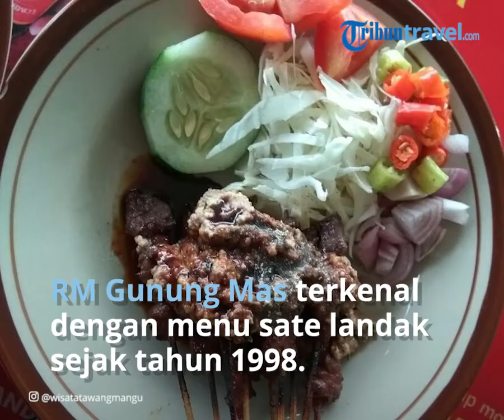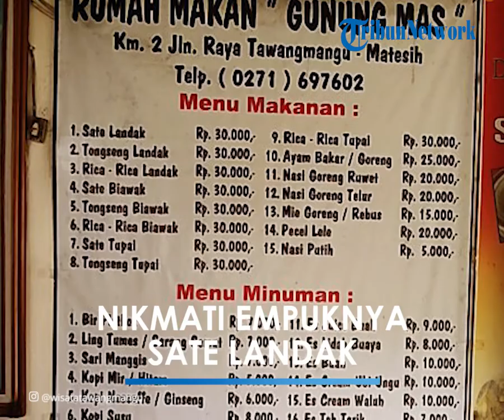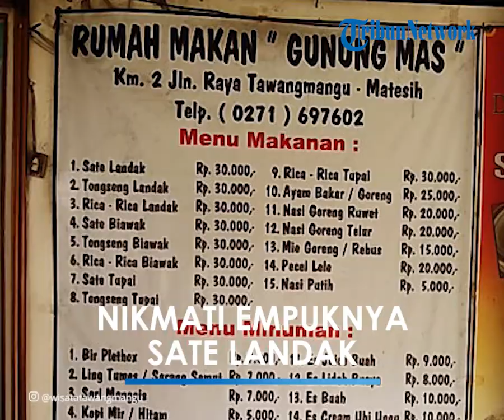Nikmati Empuknya Sate Landak RM Gunung Mas, Kuliner Populer dan Legendaris di Tawangmangu sejak 1998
TRIBUN-VIDEO.COM - Liburan ke Tawangmangu, Jawa Tengah tak lengkap rasanya tanpa icip aneka kulinernya yang lezat.

Selain terkenal dengan pisang molennya yang manis legit, Tawangmangu punya kuliner lezat yang tak boleh dilewatkan.

Tak hanya lezat, kuliner di Tawangmangu ini juga terkenal dan legendaris sejak 24 lalu.

Namanya Rumah Makan (RM) Gunung Mas.

Lokasinya di Km 2 Jalan Raya Tawangmangu-Matesih Desa Nglebak Kecamatan Tawangmangu, Karanganyar, Jawa Tengah.

Rumah Makan (RM) Gunung Mas terkenal dengan menu sate landak sejak tahun 1998.

Dikutip dari laman TribunJateng, Kamis (24/2/2022), pemilik Rumah Makan (RM) Gunung Mas, Sukatno (78) pernah mendapatkan piagam penghargaan MURI.

Piagam tersebut sebagai pemrakarsa dan pemilik rumah makan khusus daging landak pertama di Indonesia pada 2006 silam.

Tak hanya landak, rumah makan ini juga menyediakan sate biawak dan tupai.

Nah, bagi kamu yang suka dengan makanan anti mainstream bisa mencoba sate di rumah makan ini.

Soal harga, sate di Rumah Makan (RM) Gunung Mas ini tidak bikin kantong jebol.

Cukup merogoh kocek sekira Rp 30 ribuan, kamu bisa merasakan sensasi menyantap sate landak yang gurih empuk.

Selain sate, warung makan ini juga menyediakan aneka masakan mulai dari tongseng, hingga rica-rica.

Harganya berkisar Rp 30 ribu hingga Rp 40 ribu per porsi.

Sukatno mendapatkan bahan baku masakan dari setoran berbagai daerah.

Demi mencukupi kebutuhan landak, selain menggantungkan pada setoran dia juga mengembangbiakkan landak di dekat rumahnya.

Sementara itu, dia juga menceritakan sejarah RM Gunung Mas.

Ternyata pada 1998, Sukatno mulai menanam salak di kebun belakang rumah.

Namun, setiap malam landak selalu datang ke kebun dan memakan salak.

"Berbulan-bulan saya jengkel, kemudian memesan semacam perangkat tikus tapi agak besar.

Sore dipasang (perangkap), pagi harinya ada landak masuk.

Saya bingung menyembelihnya bagaimana.

Setelah disembelih, saya berikan kepada istri untuk dimasak.

Setelah dimakan saya heran, dagingnya empuk," jelasnya.

Karena setiap hari sering mendapat landak, Sukatno memberanikan diri membuka warung sate landak.